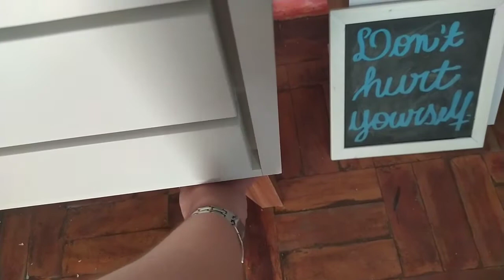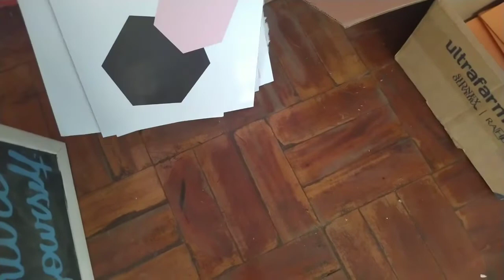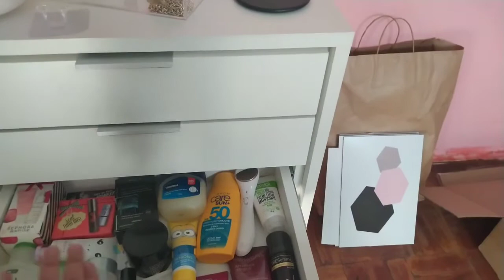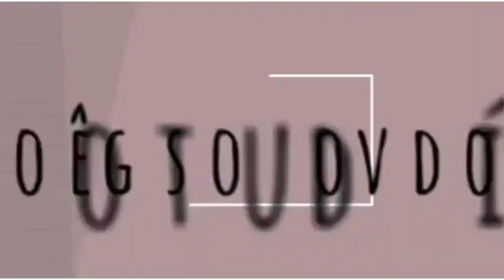Gaveteiro do Sorteio do Insta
Neste vídeo eu mostro o Gaveteiro do Sorteio do Insta.